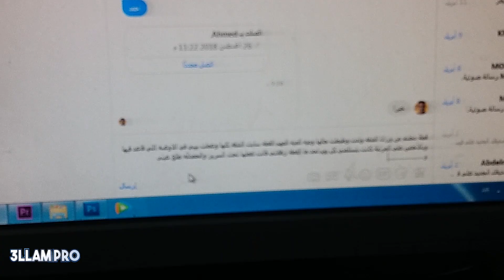الغباء الاصطناعي و غباء الإنسان مع التكنولوجيا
الذكاء الاصطناعي,الذكاء الاصتناعي,الغباء الاصطناعي,الغباء الإصطناعي,مابات الذكاء الاصطناعي,خطر الذكاء الاصطناعي,الذكاء الاصطناعي في روبلوكس,ذكاء اصطناعي,الذكاء الاصطناعي